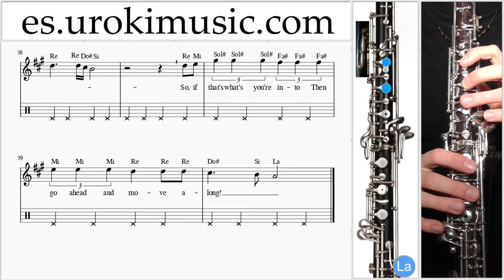Como Tocar Oboe Meghan Trainor All About That Bass Parte#2 Clases Notas Musicales Tutorial Tablatura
Clases de música Como Tocar Oboe Meghan Trainor All About That Bass Parte # 2 Clases Notas Musicales Tutorial Tablatura Maestro Escuela Cursos Colegio Capacitación Guía Formación Lecciones Enseñanzas Digitación